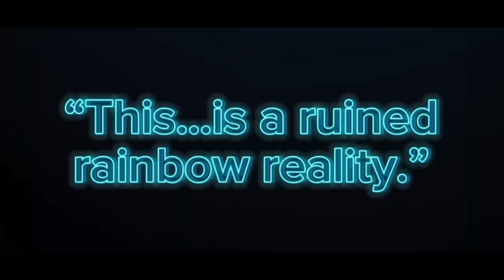Ruined Rainbow Reality Episode 6: Bonding and Healing//MY AU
Fallen and Ruin share a hatred for Soulless.

Violet Leader and Pink Leader tell Yellow Leader and Proxima what they found out about Sabre’s trauma.

Cliff and Sabre have a singing battle to see who can sing better, but it turns emotional.
Screenshots: 200+ (RIP STORAGE!!)
Cameos: NONE
Audio:

Song: Comatose
Artist: Skillet

Other audio is from CapCut